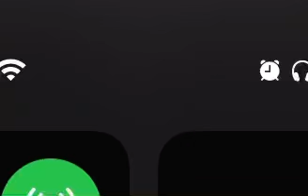Right on time - red hot chilli peppers instrumental